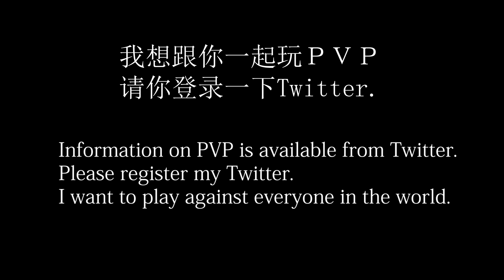【たたかえドリームチーム】黄金世代の284 欧州クラブチーム能力チェックチームスキル48％＋バフ3％【CAPTAINTSUBASADREAMTEAM】